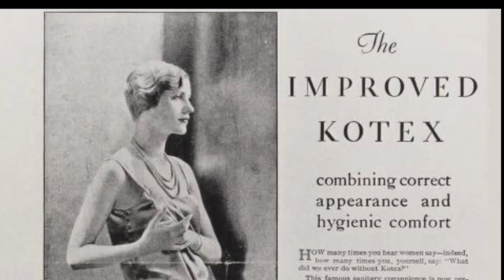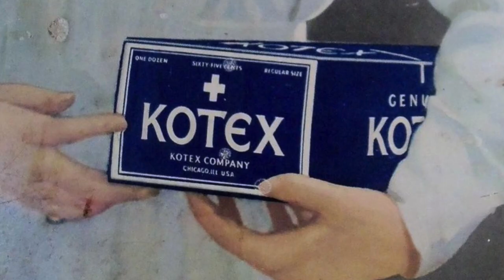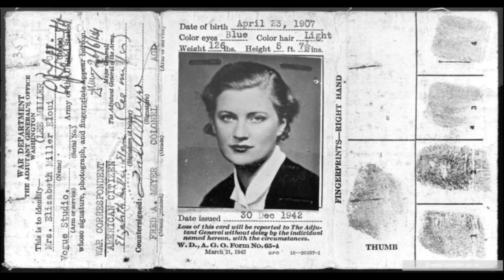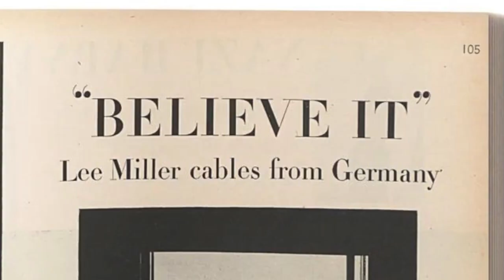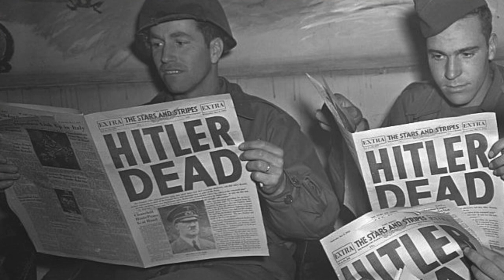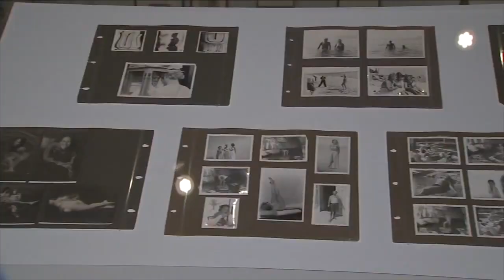Lee Miller: A Video Essay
Last week, I talked about the history of photography so I thought it would be fitting to follow up with a video about my all time favorite photographer. Lee Miller got her start as a model for vogue before deciding to pursue life on the other side of the camera. As WWII raged on, Lee secured the role of war correspondent and would go on to take some of the most important photos of the era.